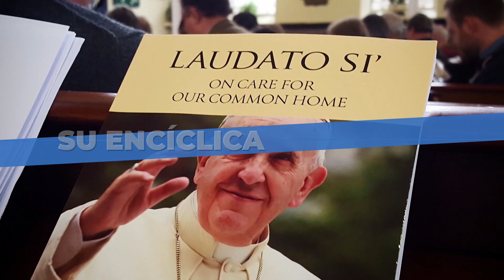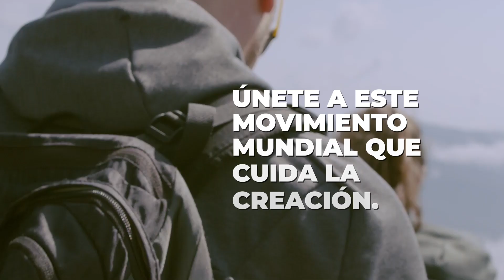Somos el Movimiento Laudato Si'